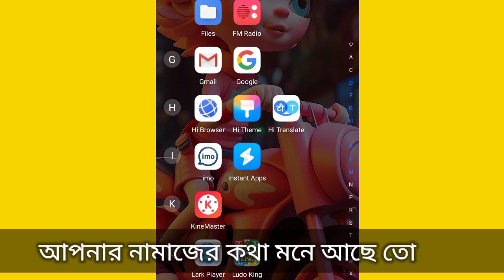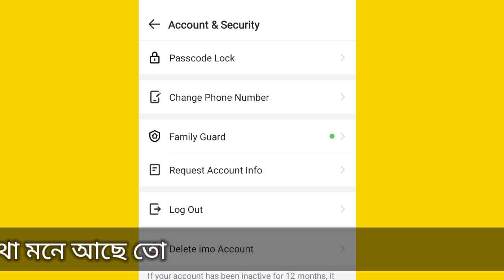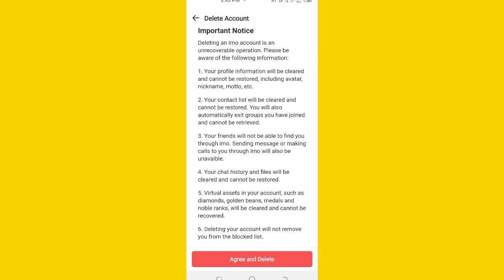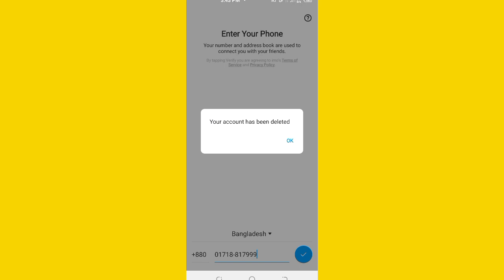how to imo accaunt delete / ইমু একাউন্ট ডিলিট / bangla tutorial ema akter